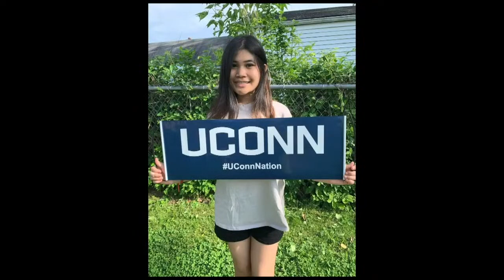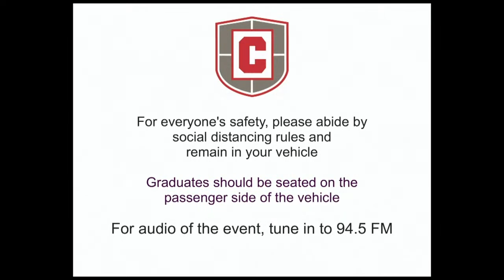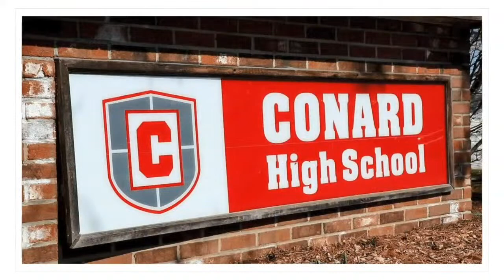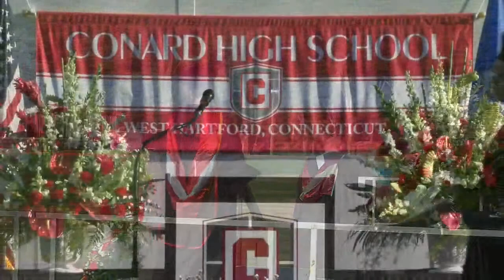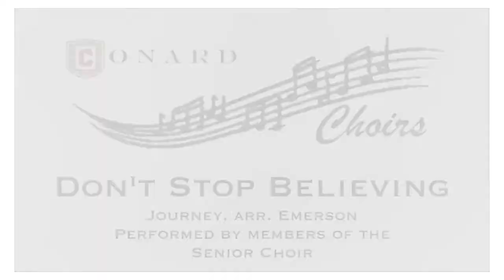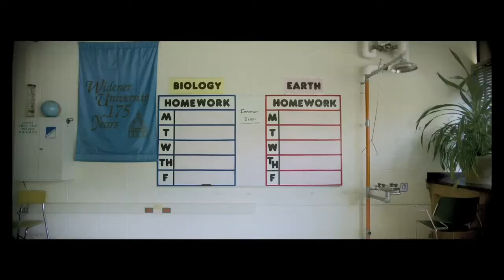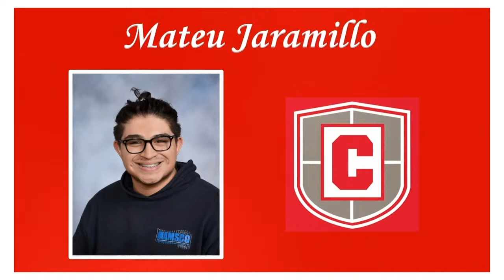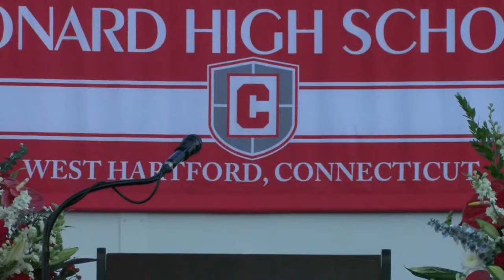Conard High School Graduation - Class of 2020